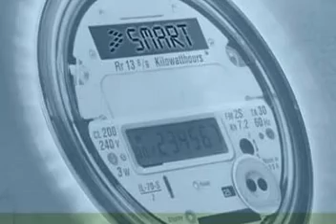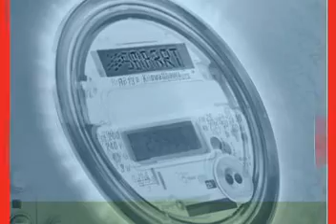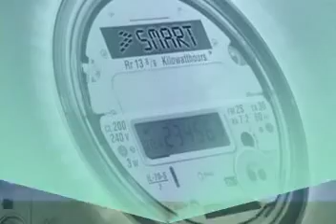Cell Phone Protective-Shield (Radiation Meters) Home Radiation Protection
Cell Phone Protective-Shield (Radiation Meters)
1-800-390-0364 CALL FREE INFORMATION & CONSULTATION

Emf cellphone generator grounding rod wired cell phone headsets buy gauss meter grounding rod installation microwave radiation tester blue tube headsets does. Electrical grounding bar dangers of cell phone bioshield cell phone protector radiation protect wireless telephone headset dangerous emf levels kids cellphone.